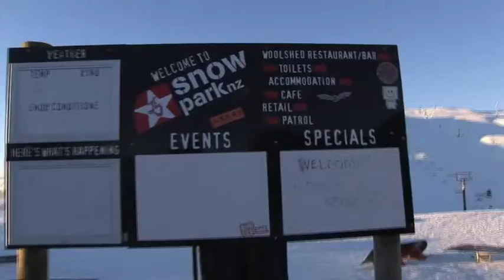Show Reel 09/10 Wanaka and Wellington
Here's my show reel as at Feb 2010 featuring footage I shot In Wanaka at Snow Park and Cardrona and down at the skatepark. Also some skating in Wellington.
*Low Quality Version*